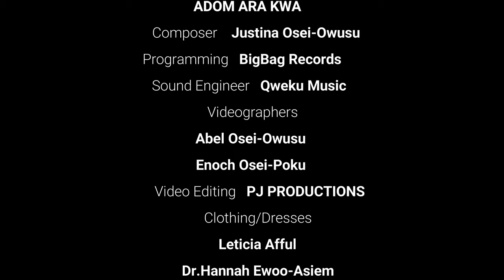Adom Ara Kwa || Composed by Justina Osei-Owusu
ADOM ARA KWA
COMPOSED BY JUSTINA OSEI-OWUSU